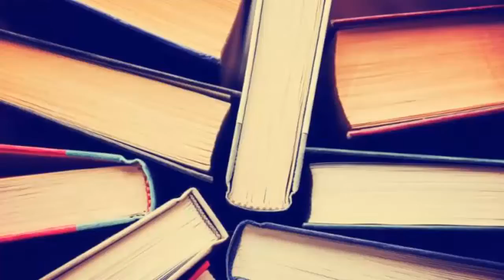Reseña "Nubes de Kétchup"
"Nubes de Kétchup" Un libro por el que la gente matara. Literalmente.

"El que quiere hacer algo conseguirá un medio, el que no, una excusa. " -Stephen Dolley.

"Abriendo los ojos se aprende más que abriendo la boca." -Por ahí.

Facebook: Yo amo la literatura, ¿y tu?